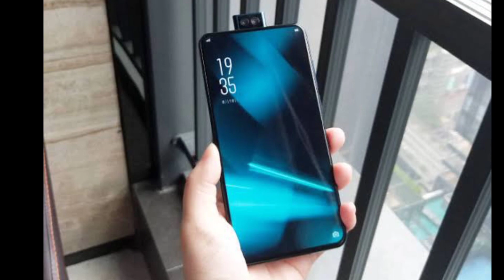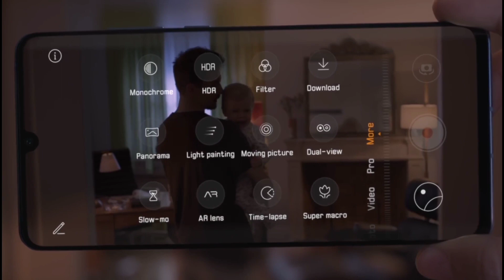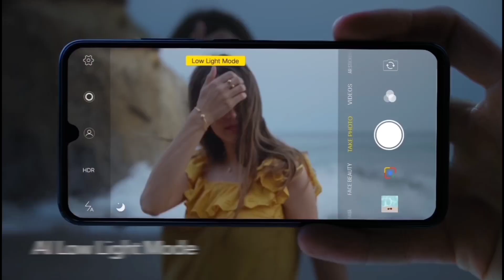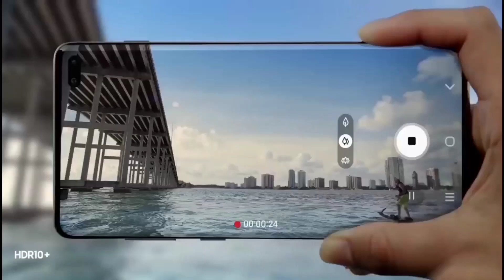Vivo V17 Pro - SnapDragon 730, 64MP Dual Popup Camera, Indisplay Fingerprint